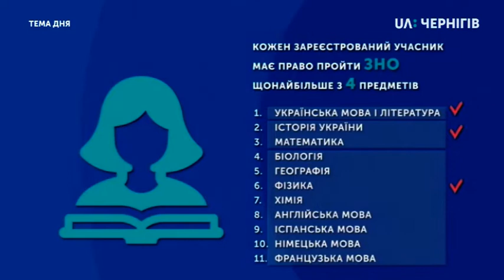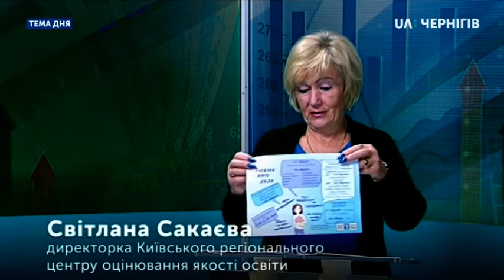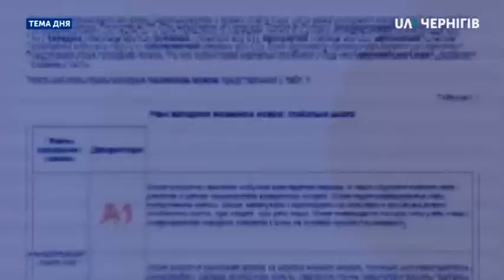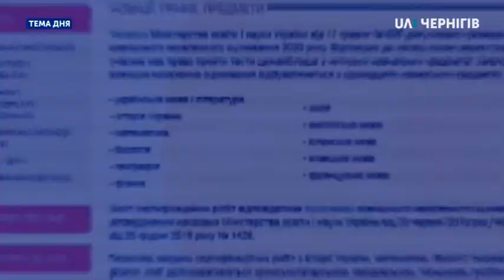Тема дня (05.02.2020). ЗНО 2020: що змінюється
З 3-го лютого  розпочалася реєстрація для участі в зовнішньому незалежному оцінюванні. Чим буде відрізнятися ЗНО-2020 від незалежного оцінювання 2019 року? Про це в студії «Теми дня» говорили із Світланою Сакаєвою, директоркою Київського регіонального центру оцінювання якості освіти.